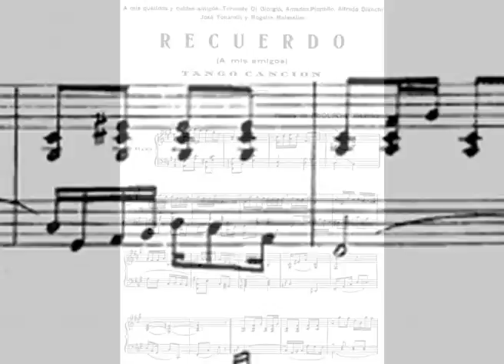10x Pugliese Osvaldo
Osvaldo Pugliese - 10 character traits of one of the greatest tango legends ever. Including interview never published before, music, and historical footage, conversation with Astor Piazzola. Concept & edited by Henryk Gajewski